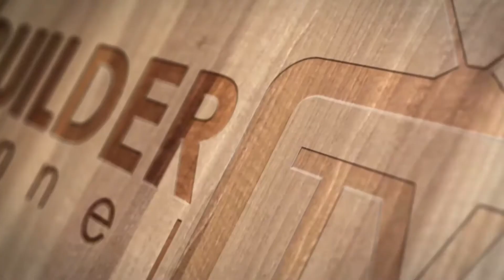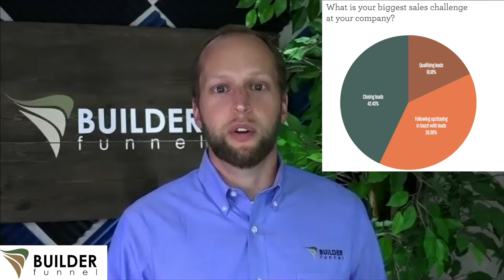Builder Funnel - Top Takeaways from the 2020 State of Home Builder Marketing Report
Are you looking to grow your construction business?

Our mission here at Builder Funnel is to help companies like yours become the best version of themselves. We do that by helping you with your marketing systems, your sales process, and your delivery systems.
The 2020 State of Home Builder Marketing Report has arrived! We’ve pulled out our biggest takeaways from the report to give a brief overview of the biggest construction industry trends this year.

1.New Marketing Tactics for Home Builders
2.Which Tactics Home Builders Are Avoiding
3.Sales Focuses for Home Builders this Year
4.Marketing Mistakes Home Builders Are Making

Those are our biggest takeaways from the 2020 State of Home Builder Marketing Report. But if you want the full perspective, download the report below and jump start your marketing strategy for 2020 and beyond.